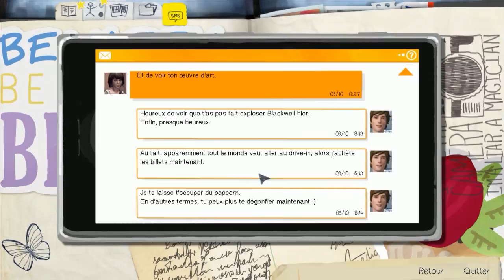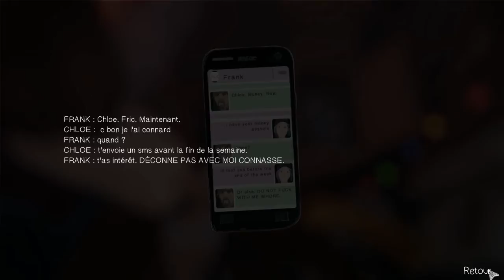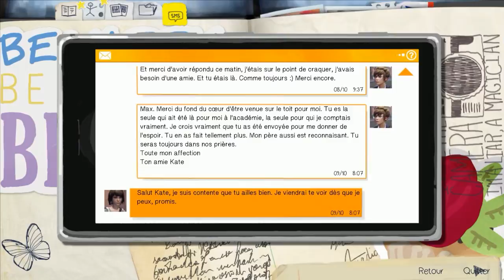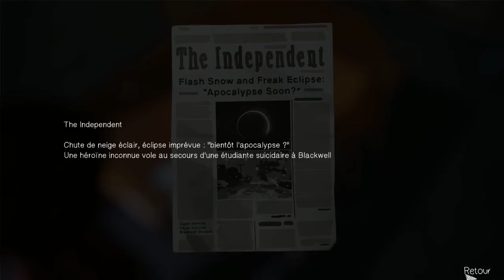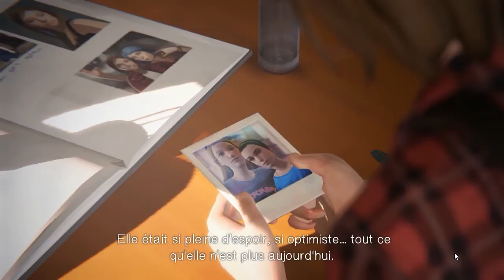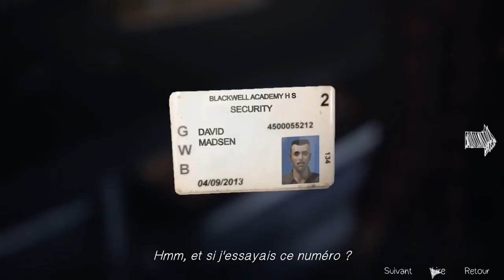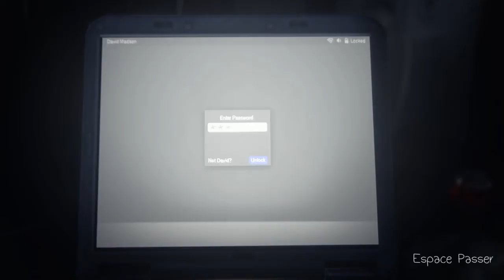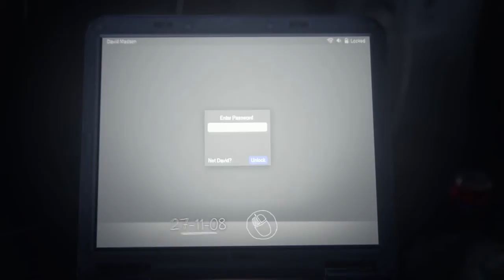Life is Stange - Episode 3 Part 3 - La chambre bordélique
Yo bande de Roger c'est Th3Darkmoon et on se retrouve pour le Let's Play sur Life is Strange.
Bonne vidéo!